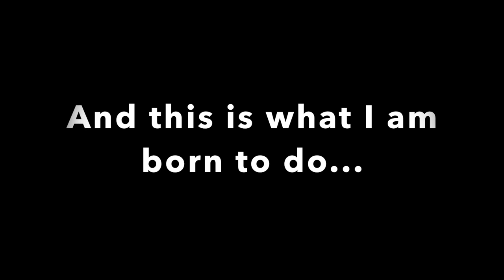Josh Shaw - Musician Promo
My Promo Video